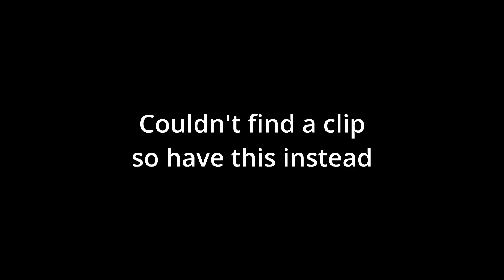The Bandit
The Bandit Risk of Rain 2 Gameplay. Demolishing this game with my desperado bravado avacado